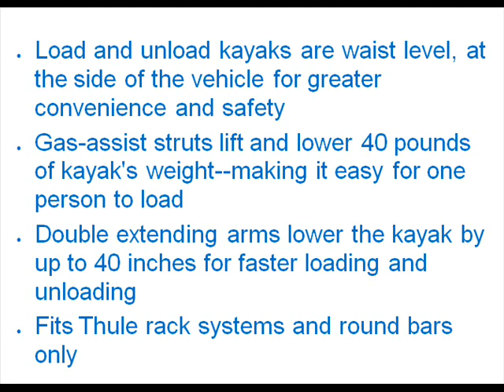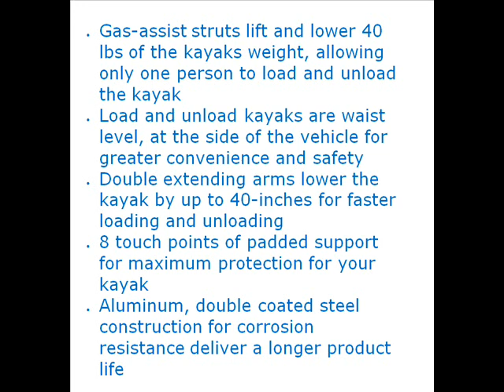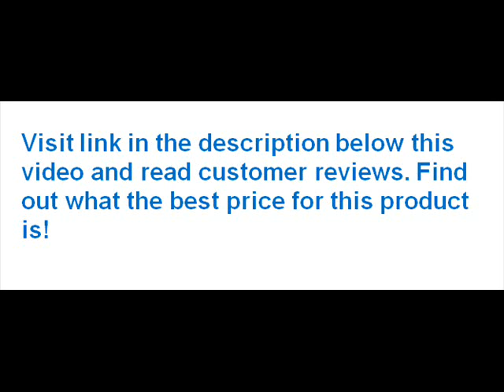kayak roof racks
for a more kayak roof racks review, special price and best deals of kayak roof racks. The Thule 897XT Hullavator Kayak Roof Racks Mount Carrier is a lift assist carrier that allows for easy side loading and unloading of all sorts of kayaks, including tandems, by a single person. Designed around a combination of retractable double arms that extend down the side of your vehicle from your roof rack and a built-in gas-assisted lifting system, the Hullavator lowers the cradling platform of the carrier by 40-inches and lifts up to 40 lbs of a kayaks weight allowing for easy loading by virtually any single paddler. Additional features include: 8 touch points of padded support, aluminum double coated steel construction for corrosion resistance, accommodation of kayaks up to 34-inches wide and 75 lbs and compatibility with Thule rack systems and round bars.